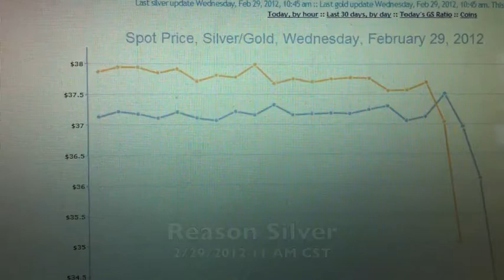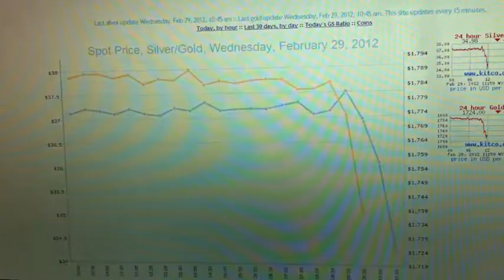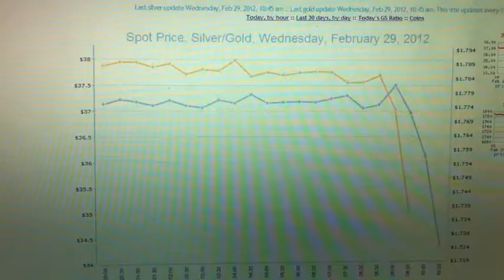ReasonSilver - Leap Day Beatdown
2012 Leap Day beatdown -- DO NOT BE DISCOURAGED